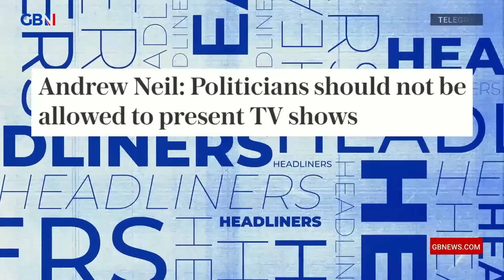Andrew Neil ATTACKS GB News